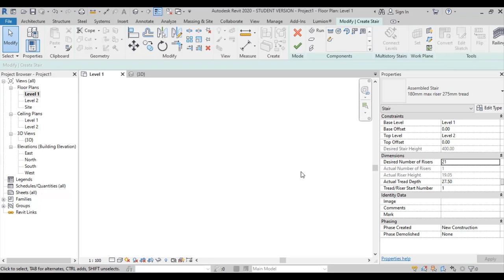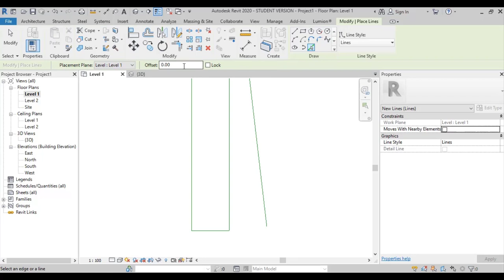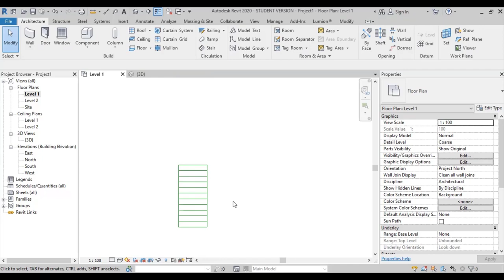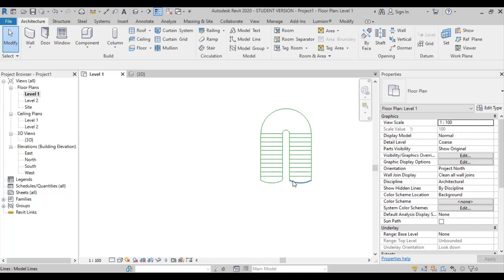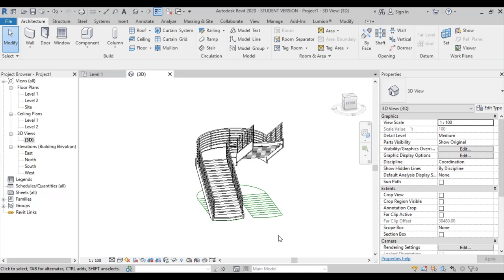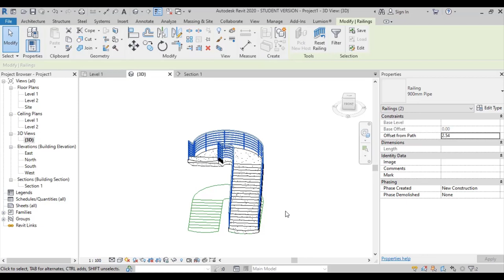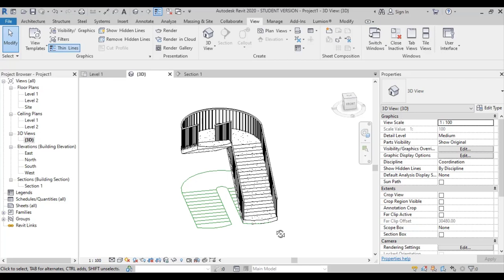Revit Dersleri #32 | İstediğiniz Formda Merdiven Tasarlayın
00:00 Giriş
00:48 Üç Kollu Merdiven Çizimi
01:50 Model Line ile Merdiven Eskizi Çizmek
04:00 Create Sketch ile Eskizden Merdiven Oluşturmak
05:55 Merdivenin Yönünü Değiştirmek
06:05 Merdivenin Tipini Değiştirmek
06:16 Merdivenin Kesitini Almak
06:35 Merdivenin Korkuluk Tipini Değiştirmek

Merhaba, Revit ders serimizin bu bölümünde üç kollu merdiven nasıl çizilir, basamakların ve sahanlığın formunu istediğiniz gibi nasıl düzenleyebileceğinizden bahsettik.